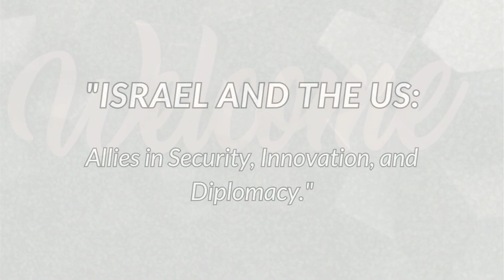"Israel and the US: Allies in Security, Innovation, and Diplomacy" #100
Discover the unbreakable bond between Israel and the US, two nations that stand as allies in the realms of security, innovation, and diplomacy. In this insightful journey, we delve into the multifaceted relationship that these countries share, exploring their collaborative efforts, shared values, and the remarkable impact they have on each other and the world. From technological advancements to diplomatic strategies, join us in unraveling the intricate tapestry of this enduring partnership.